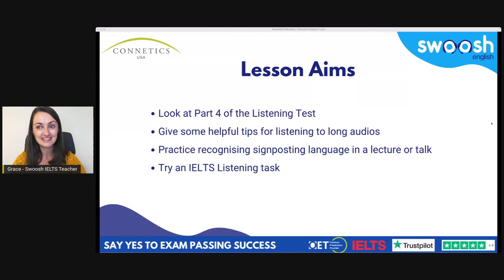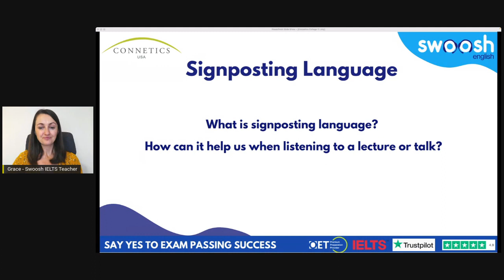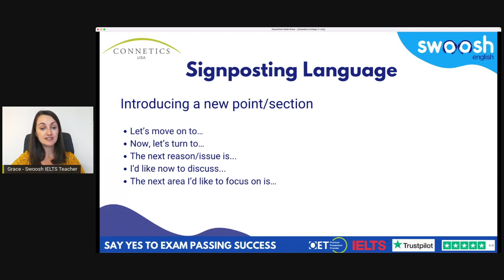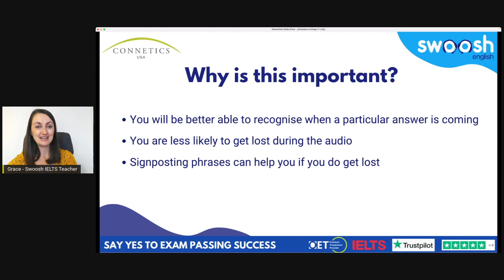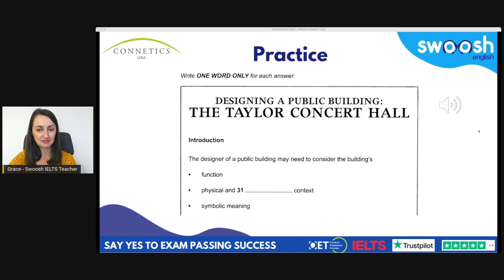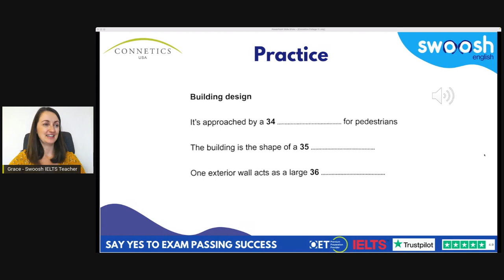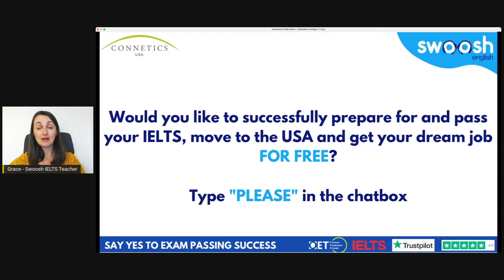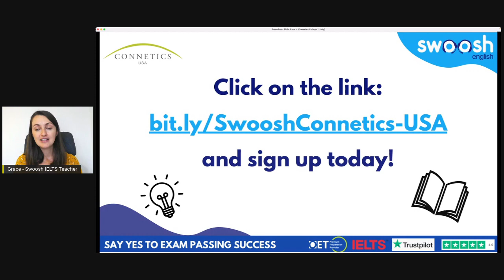IELTS Listening Masterclass with Grace from Swoosh English: Following a lecture or talk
Are you struggling with your IELTS Listening and unsure that you will be able to pass on your big exam day?

Join our free live speaking masterclass with expert IELTS teacher Grace for an amazing opportunity to improve your IELTS Listening skills.

Don’t miss out on this chance to go into your IELTS exam confident and ready to pass!

Would you love to work as a nurse in the USA with Connetics?

Click the link below to find out how Connetics can train and place you in your dream job in the USA, including FREE IELTS preparation with Swoosh English.

Apply today!